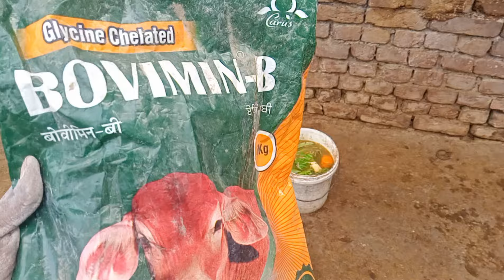dairyfarming दूधारू पशुओं के लिए संतुलित चारा कैसे बनाए | feed supplement for high milking cow